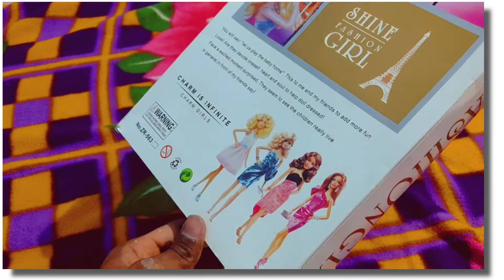Tenmar Latest beautiful fashion dollwith dress & accessories Multicolor Pink Unboxing